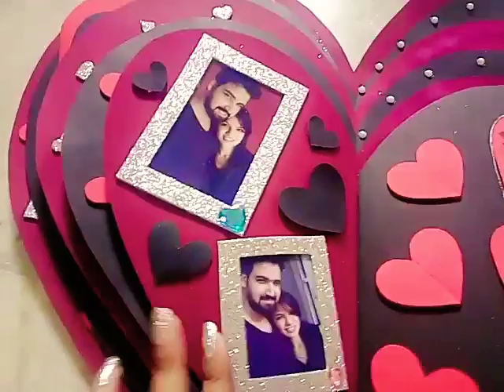Valentine special love shape greeting card.. love theme.. heart shape.. red and black.. ♥️♠️